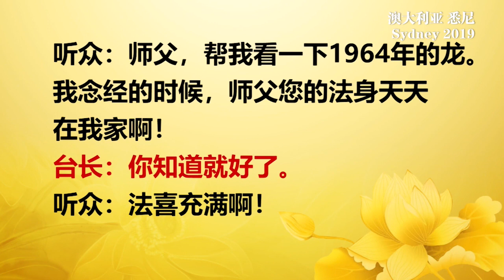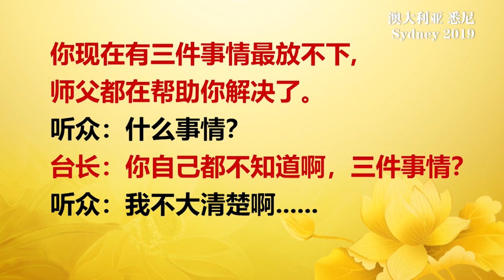【2019】 20190127 法会开示 悉尼